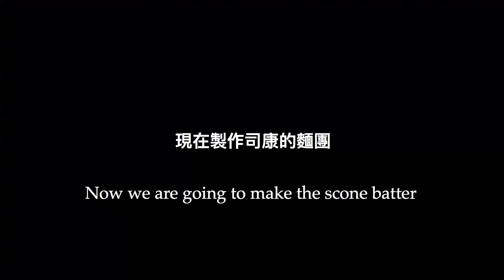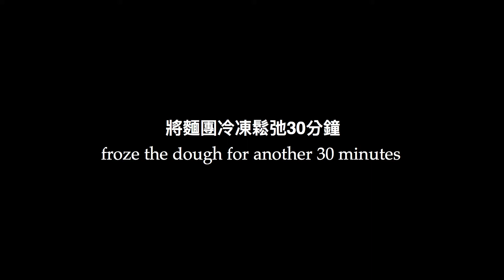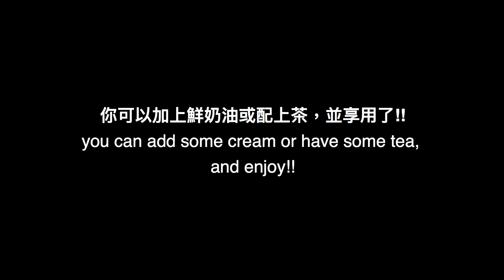酥脆無法擋的楓糖培根司康作法 - Maple syrup bacon scone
司康無論是早上吃或當茶點吃都相當美味，最常見的就是葡萄口味，起司口味，藍莓口味。而這款楓糖培根司康會讓你嘗到意想不到的滋味，培根的鹹配上楓糖的甜，和酥鬆的主體一起吃，真的會一口接一口喔！

Ingredient :
Bacon 培根  33g (already baked已經烤過的)
All purpose flour 中筋麵粉  60g
Baking powder 泡打粉  3g
Baking soda     小蘇打粉  3g
salt 鹽  1g
Sour cream 酸奶  24g
Maple syrup 楓糖  24g

作法：

先將培根以中小火煮到表面為脆，或用烤的把培根的油逼出來之後瀝乾冷卻。

準備麵糊主體，將粉類材料混合後加入”冷“的奶油塊，用手指、叉子或都可以，將奶油和麵粉以搓酸奶和楓糖，混合拌勻

在檯面上準備一張保鮮膜，撒上麵粉防沾黏，並先放冷藏30分鐘。

冷凍過後的麵團會比較硬一點，運用桿麵棍將麵團桿開，三摺兩次，
就像做千層派皮一樣，透過奶油加熱蒸發的過程，讓麵團充滿縫隙，
就形成酥鬆口感，搭配外皮的脆，嗯...你知道的！重點是摺完要先放冰箱！

從冰箱拿出麵團之後，桿開加入冷卻的培根丁，再一次三摺，冷卻！
鬆弛玩麵團後就可以切成自己想要的形狀，刷上蛋液，再冷藏，以200度Ｃ烤13-15分鐘(如果大小比較小，就可以烤13分鐘)

最後美味的楓糖培根司康就出來了：）快和朋友共享吧！